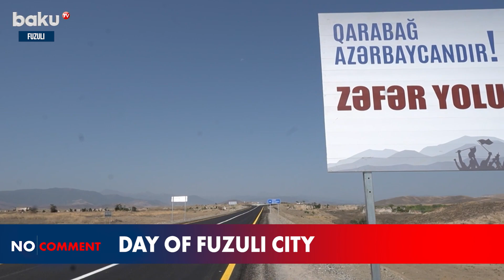3rd anniversary of the liberation of Fuzuli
3rd anniversary of the liberation of Fuzuli